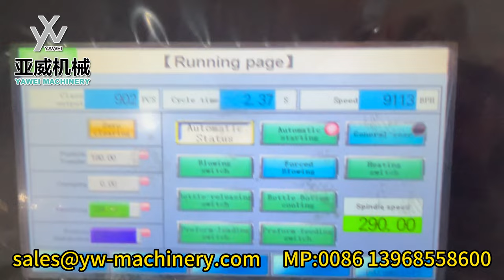6-cavity stable 9000BPH YW-L6S blow moulding machine for 29/25 600ml 13.6g Bottle